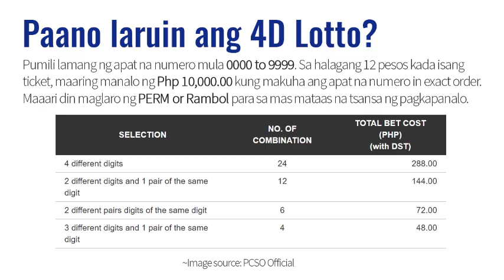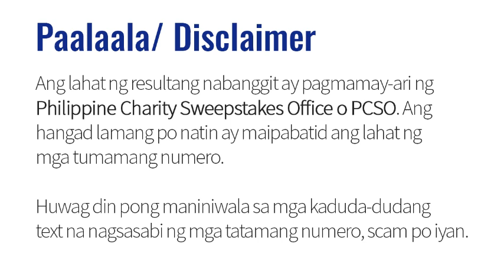Lotto Result Today 9pm Draw June 7, 2021 PCSO 6/55 6/45 6D Swertres/3D EZ2/2D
Here are the PCSO Lotto Results for June 7, 2021 6/55 6/45 4D Swertres and EZ2 Lotto.